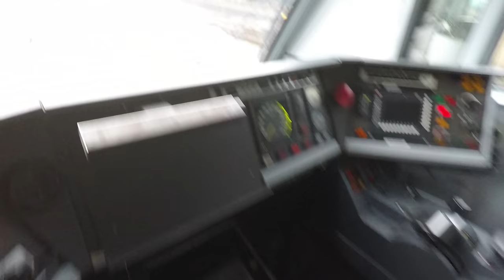CABVIEW: Winter is finally here! (Bergen - Ål, Norway)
Winter is finally here again on the Bergen Line in Norway. It's fascinating to see how the snow line keeps creeping lowing and lower.

Did some editing on the tunnel sections to improve the visuals when driving in tunnels.

Bergen line, Norway

► 🔔Remember to tap that bell to get notified!🔔

- More/upgraded camera

Fees for written consent and licensing available on request.
- Editing hardware upgrade